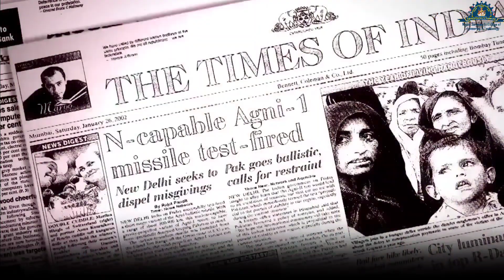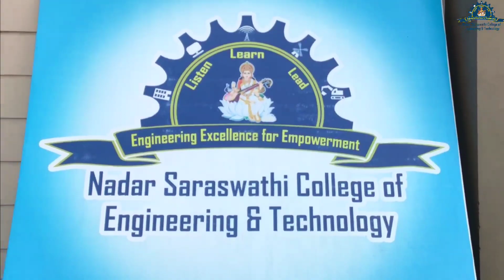NSCET - A TRIBUTE TO Dr. KALAM